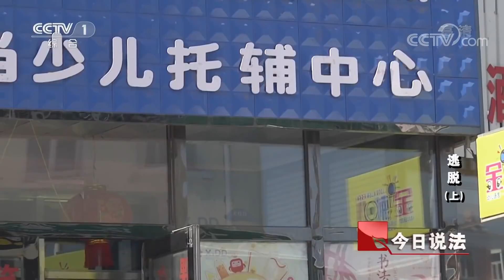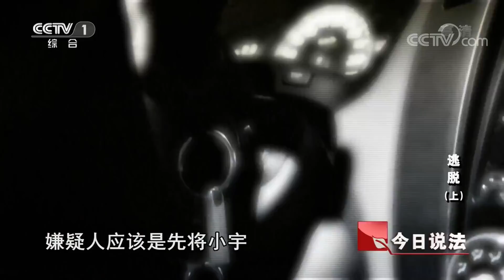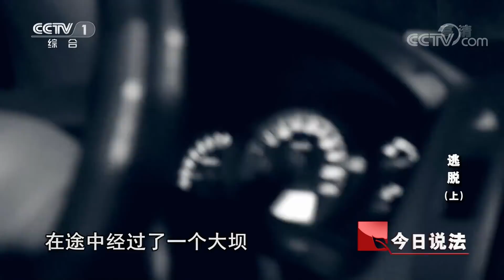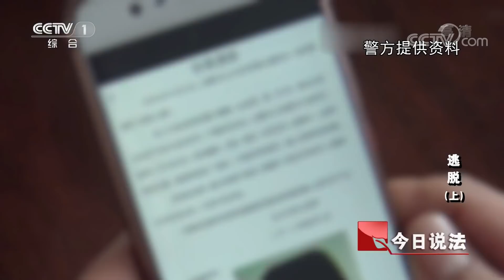《今日说法》 逃脱（上）： 男孩失踪 案件未破嫌疑人先死 失踪男孩能否顺利找到？ 20180811 | CCTV今日说法官方频道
本期节目主要内容： 孩子放学回家，竟然在楼道失踪；绑匪一路体贴，行为令人费解；五百万天价赎金，打破小镇宁静；案情尚未明朗，嫌疑人却意外死亡，被绑男孩能否被救生还？逃脱，《今日说法》为您讲述，敬请收看。